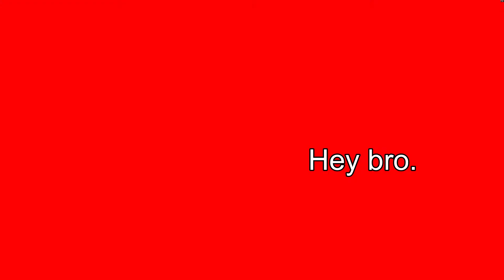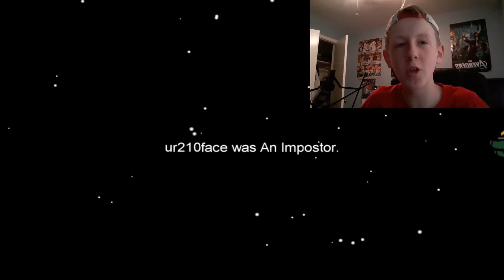MY FELLOW IMPOSTER SOLD ME OUT (AMONG US)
Wazzup, subsclibidyibers! Today, I'll be playing more Among Us.
Sub to Elijah and Legend.
HAVE A RANDOM DAY!!